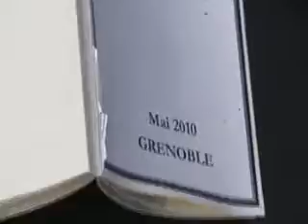1.LES MORTS DE LA RUE.wmv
1 / 14 JUIN 2017 / PLACE DE LA REUNION PARIS 20 EME / COLLECTIF LES MORTS DE LA RUE .

la rue tue de toutes les manières psychologiquement, moralement et physiquement ils sont plus de 100 000 en France : des hommes des femmes et aussi des enfants. Dans un pays dit  civilisé.

6 ET FIN / 14 JUIN 2017 / PLACE DE LA REUNION PARIS 20 EME / COLLECTIF LES MORTS DE LA RUE .

4 / 14 JUIN 2017 PLACE DE LA REUNION PARIS 20 EME /. COLLECTIF LES MORTS DE LA RUE .

3/ 14 JUIN 2017 / PLACE DE LA REUNION PARIS 20 EME / COLLECTIF LES MORTS DE LA RUE .